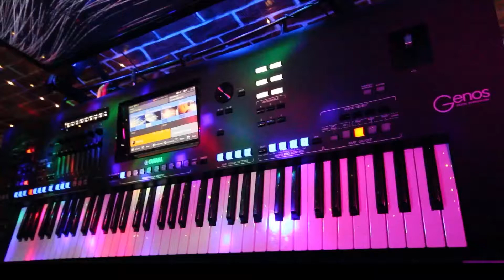CONQUEST OF PARADISE (VANGELIS). A cover by Michel M on Yamaha Genos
"Conquest of Paradise" is a song recorded by Greek composer Vangelis. It was the soundtrack from Ridley Scott's 1992 film 1492: Conquest of Paradise and the lead single from the album of the same name. The song achieved huge success in many countries, including Belgium, the Netherlands, Germany and Switzerland where it topped the singles chart, but was a relative failure in UK where it only peaked at #60. The song's popularity had been boosted in Germany by boxer Henry Maske using it as his theme song.Its chord progression is based on the old European theme La Follia. From Wikipedia, the free encyclopedia
This is a cover of the song CONQUEST OF PARADISE by VANGELIS on Yamaha Genos,I choose sounds and apply different effects on each channel,all sounds are Yamaha Genos preset sounds.